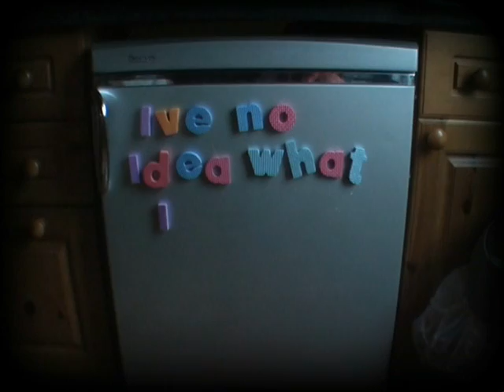Radiohead Bodysnatchers- (College Music Video)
* CLICK HERE FOR UPDATED WIDESCREEN VERSION WITH A MUCH BETTER CODEC *

This is a music video created for our BTEC National Diploma in Media course. This music video was created for: Unit 28-music video production.

Producing this video was a fantastic achievement not only by myself, but as a whole team. The initial brilliant ideas were thought up by Simon Price, and edited and filmed by Chris Wonfor (thats me!)

After hearing this brilliant track from radiohead ideas were popping into our minds, we then came to realize, hey we could make a video out of all of these ideas! So we did, and this is our finished product!

But before we start this video wouldnt be possible without the creative mind of Simon Price who directed this video flawlessly, along with the help of Stephen Ledger, who helped produce the final video and organise our shooting schedules, if it wasnt for Stephen we would still be making this movie right now! Also a special thanks to Tom Box for his brilliant pre production work as it helped us a great deal in producing this video!